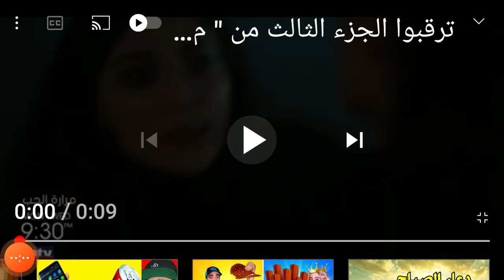ترقبو الجزء الثالث من "مرارة " الحب الليلة 9:30pm على mtv